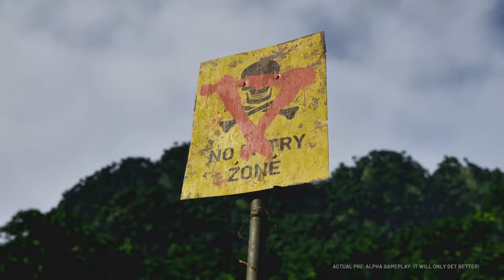Der NEUE SHOOTER auf dem Markt - Gray Zone Warfare Early Access